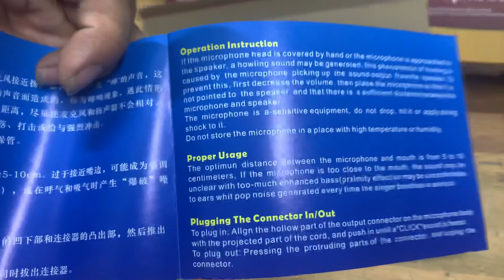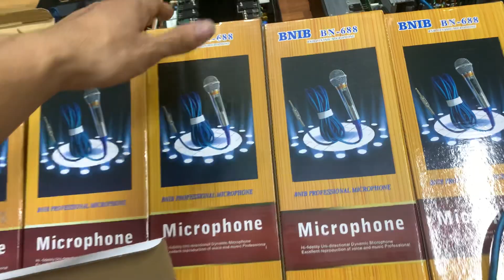Mic dây đẹp . Chất ..... giá lại rẻ phục vụ bà con mua dịch . Ship toàn quốc luôn lh 0398192198